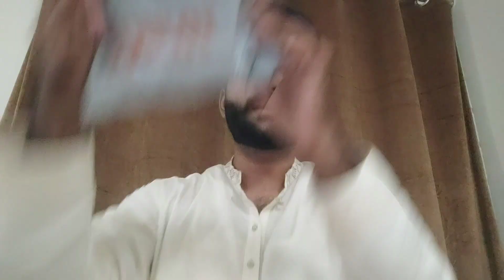ASMR Unboxing My New Mobile 😍 Redmi Note 12|| ASMR Sam